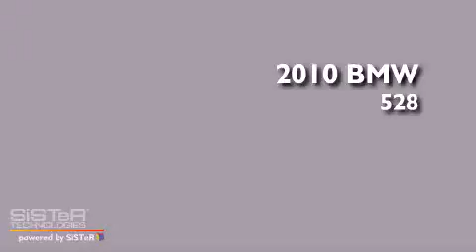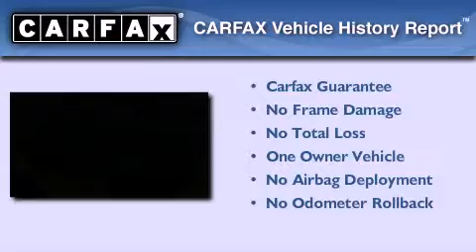Certified 2010 BMW 528i Monrovia CA 91016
Year : 2010
 Make : BMW
 Model : 528i
 Engine : 3.0L I-6 cyl
 Trans . : Automatic
 Exterior : Black
 Miles : 24,125
 Interior : Black
 BMW of Monrovia
 2010 BMW 528i Monrovia CA